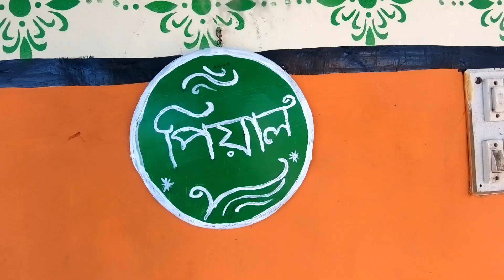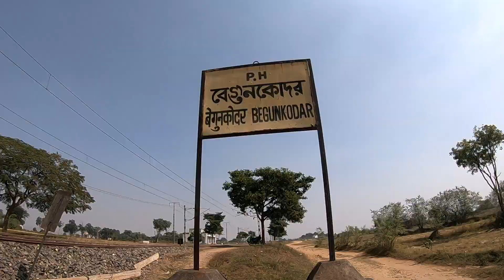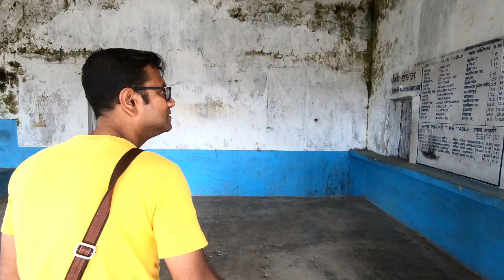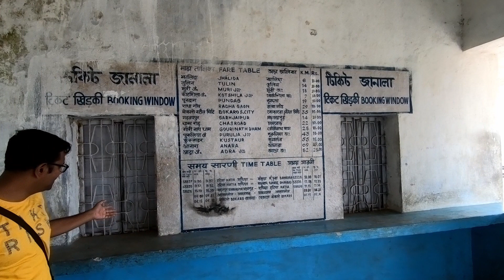Murguma Dam Purulia | মুরগুমা | Begunkodor Station | Deulghata | Polash Bitan Resort | View Point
Polash Bitan Number: 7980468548 / 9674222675